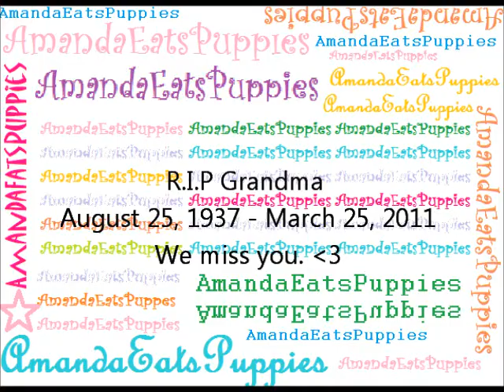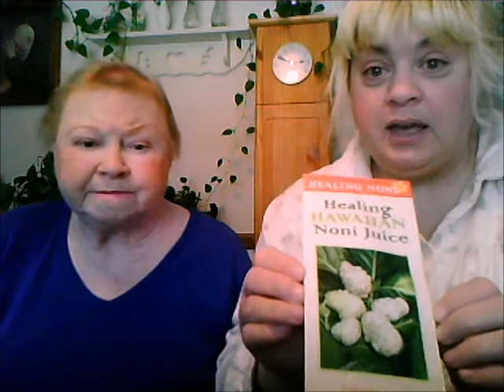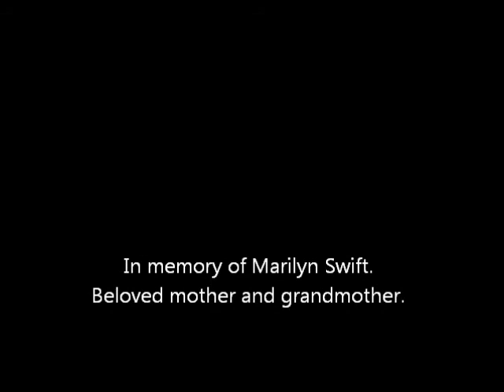In memory of Marilyn Swift, the best mother/friend/grandmother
R.I.P Marilyn Swift (Grandma) August 25, 1937 - March 25, 2011